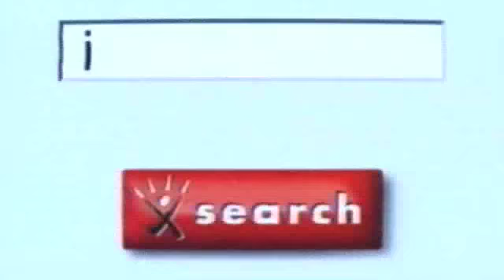Excite Commercial #1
Excite TV Commercial circa 1996 featuring Hendrix's Are You Experienced?